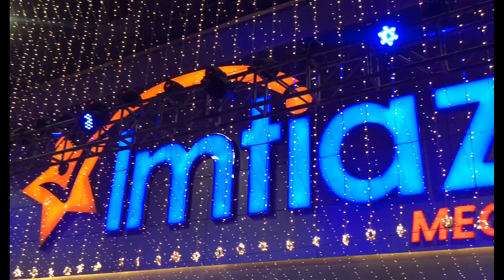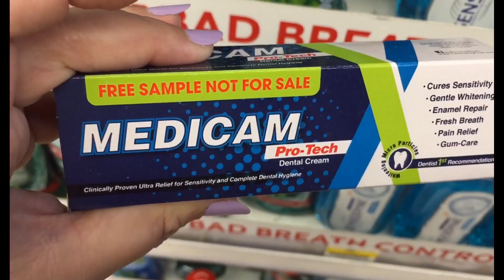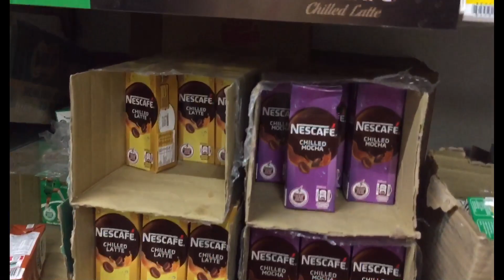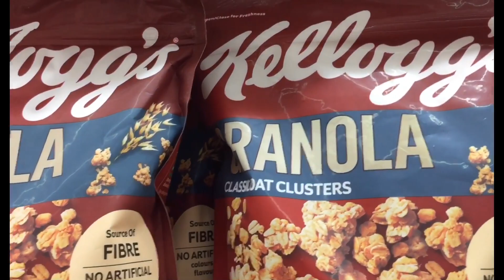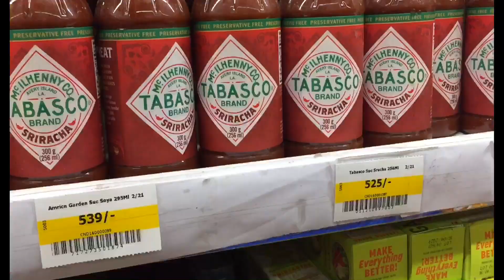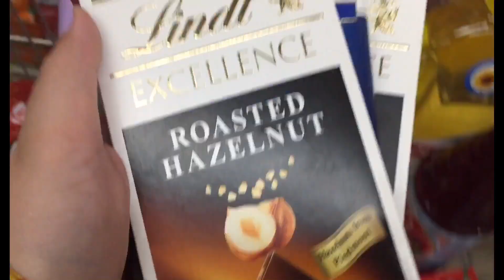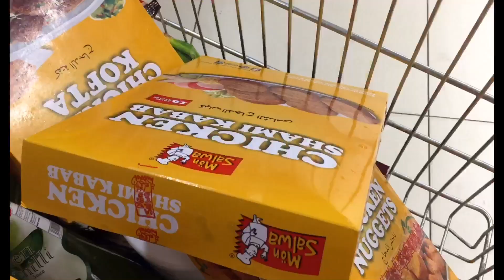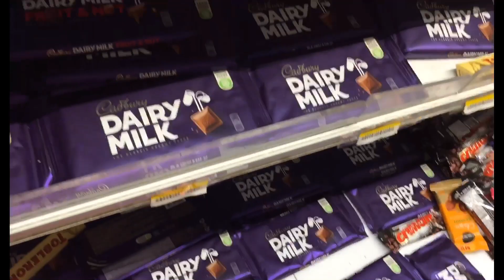Grocery Shopping Haul in Pakistan - Imtiaz Super Market, Monthly Grocery Shopping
Hello Everyone!
In this vlog me and my Mother went to shop for Grocery, today they have lifted the lockdown in karachi.
we have bought Grocery from Carrefour and Imtiaz Super Market and Punjab Cash and Carry and Naheed Super Market etc.